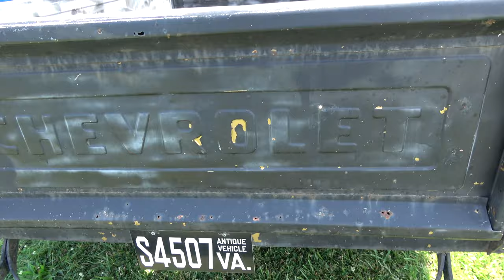1955 Chevy Hot Rod Rat Rod Patina Truck Dreamgoatinc Customs Classics and Muscle Car 4K Video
Where the cars do the talking! Dreamgoatinc Chevrolet Chevy Pontiac Olds Oldsmobile Buick 1970 Chevelle GTO The Judge SS RS Z28 LS1 LS2 Camaro Monte Carlo Big Block Blown Pro Street Muscle Car Muscle Thanks for Watching! Where the cars do the talking! Dreamgoatinc Chevrolet Chevy Pontiac Olds Oldsmobile Buick 1970 Chevelle GTO The Judge SS RS Z28 LS1 LS2 Camaro Monte Carlo Big Block Blown Pro Street Muscle Car Muscle Cars Gassers Rat Rods Barn Finds 442 Malibu Street Rod Hot Rod Horsepower Cars Trucks Chevy II Nova Cutlass G-Body Grand national Corvette 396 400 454 V8 Exhaust Race Drag Custom Customs C3 C4 C5 C6 Z01 Burnouts Funny Cars Nostalgia 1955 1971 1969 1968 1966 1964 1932 Lot Find Field Find General Motors PMD Catalina Tri Five Shoebox Challenger Mopar DGTV Dreamgoat Thanks...DGTV Gorgeous Fast Nostalgia Fast Cool Sick Beautiful Super Sport Nice Super Awesome Amazing Wicked Ride Cars Cars Gassers Rat Rods Barn Finds 442 Malibu Street Rod Hot Rod Horsepower Cars Trucks Chevy II Nova Cutlass G-Body Grand national Corvette 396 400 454 V8 Exhaust Race Drag Custom Customs C3 C4 C5 C6 Z01 Burnouts Funny Cars Nostalgia 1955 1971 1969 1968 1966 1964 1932 Lot Find Field Find General Motors PMD Catalina Tri Five Shoebox Challenger Mopar DGTV Dreamgoat Thanks...DGTV Pro Street Cars, E4 Corvette, 1969 Chevelle 1970 Chevelle, 1969 Pontiac GTO, 55 Chevy, 55 Chevy Gasser, Hotrods, 68 Camaro, 1969 Camaro Z28, Compilation, Trucks, E100, F100, Super Sport, Sreet Machines, Classics, Chevelle SS, 4K Video